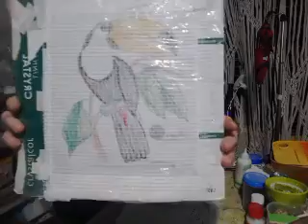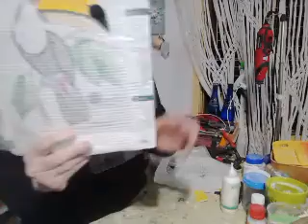Aula 15 - Mosaico (MOSA) - Tania Vaz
Como cortar azulejo com colagem tucano